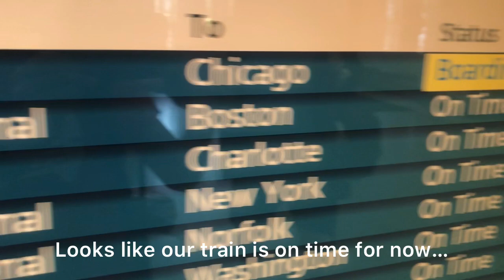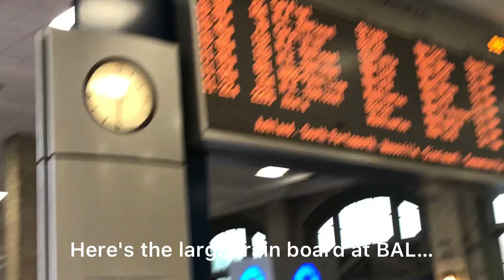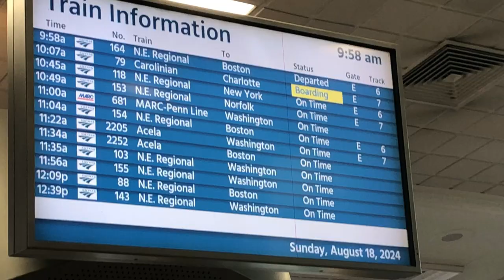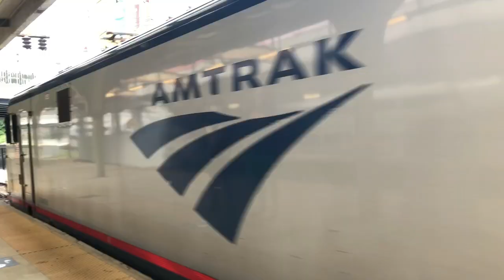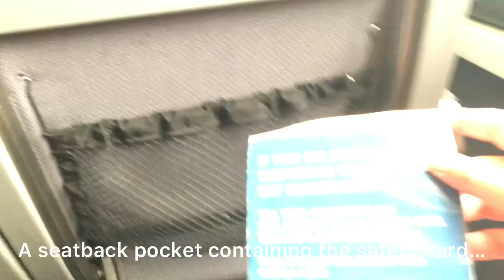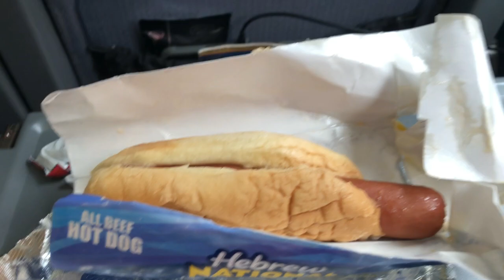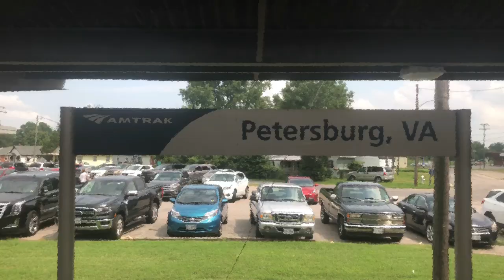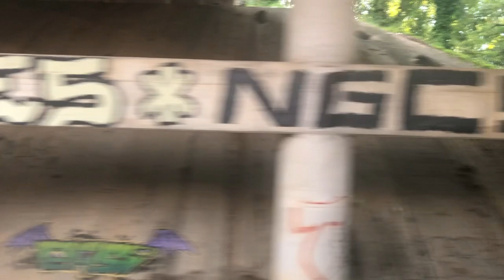Train Trip: Amtrak Carolinian Baltimore to Cary (BAL-CYN)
Hey, guys! It's been a little over a year since I've filmed an Amtrak video, so it was great to be back on the rails!

Stats for nerds:

Carrier: Amtrak
Film Date: August 18, 2024
Film Location: Maryland, District of Columbia, Virginia, North Carolina
Locomotive(s): Siemens ACS-64 (Electric), General Electric Genesis P42DC (Diesel)
Cabin: Amfleet I (Budd Metroliner)
Seat: 10A
Departure (Station): Baltimore, Maryland (Baltimore Pennsylvania Station)
Arrival (Station): Cary, North Carolina (Cary Depot)
Filmed on: iPhone 8